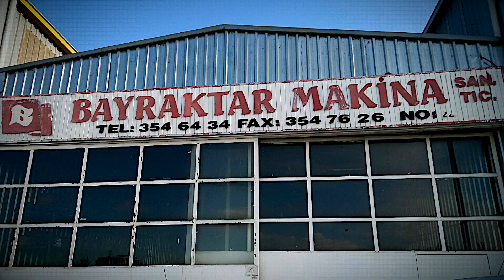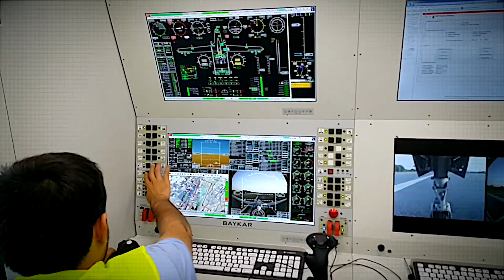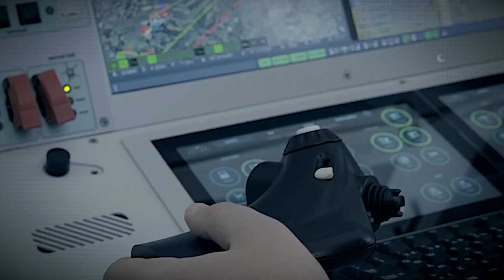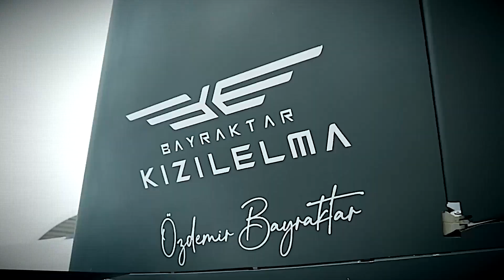Turkey's Drone Domination: The Untold Story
Explore the Intricate Engineering Behind Drone Warfare: Turkey's Remarkable Rise as a Dominant Armed Drone Exporter

Join us as we delve into the fascinating world of drone warfare engineering. Turkey has rapidly emerged as one of the leading global exporters of armed drones, with a staggering production rate. Discover the secrets behind Turkey's unprecedented expansion in the arms export industry and its profound implications for the military sector.